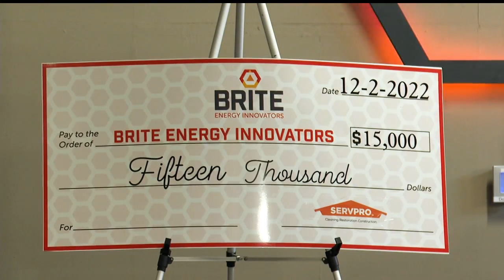First electric motorcycle arrives in Voltage Valley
Friday afternoon, LAND Energy delivered the District bike to its owner at BRITE Energy in Warren.